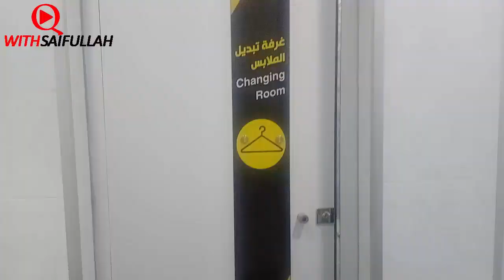Gym Business In Pakistan | How To Earn from Gym Business | Gym Business Plan | Gym Business ideas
How You Can Earn from Gym Business In Pakistan | Gym Business | How to start smart gym | gym machine

Contact to buy GYM Machinery in Lahore, Pakistan
Bahu Gym Machinery Making in Lahore